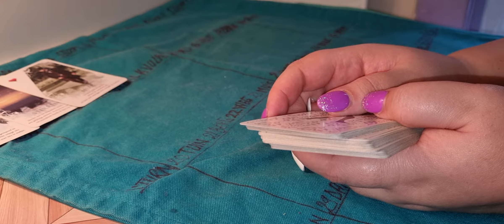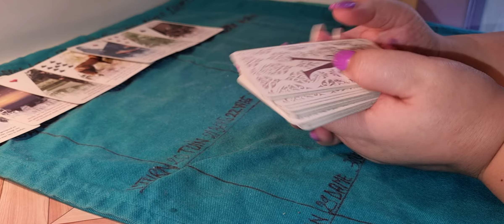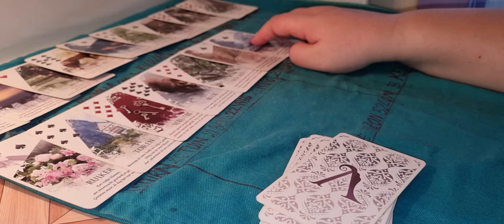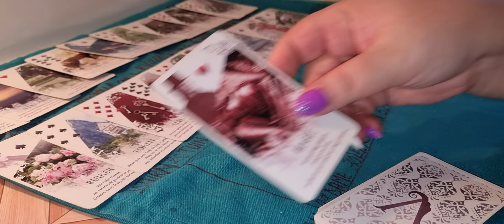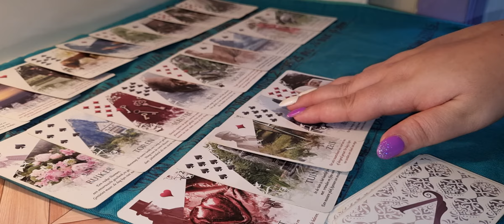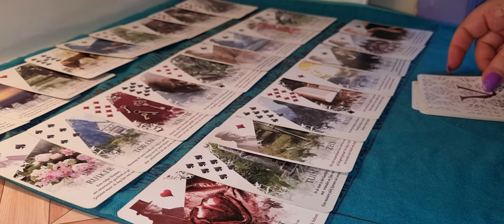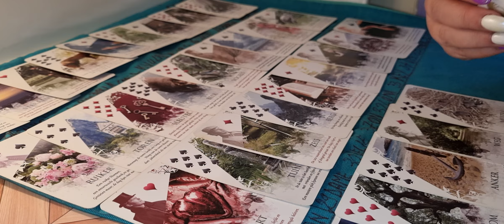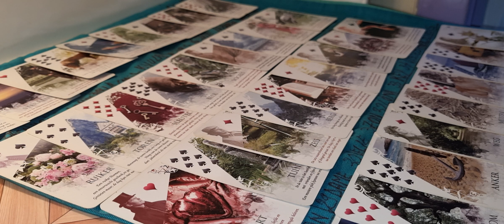BERBEC MARTIE 2022 TABLOU LENORMAND-nu am facebook 0031617555222